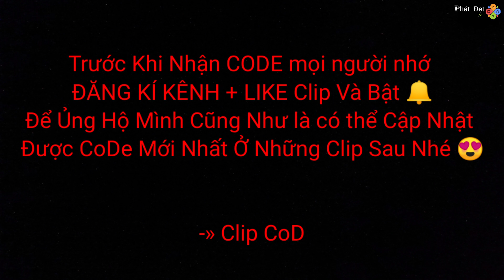GunPow | CODE Siêu Bự Siêu VIP Lần 3 - Nhanh Tay Kẻo Hết! CoDe Xuân Tân Sửu 2021!!! | Phát Đẹt AT #3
🚥 Hello xin chào Tất cả các bạn Và chào mừng các bạn đã đến với kênh Phát Đẹt AT của mình nhé!!
Hello everyone Hello everyone. Welcome to my Phat Dot AT channel !!

👉 chủ đề trên clip  của chúng ta hôm mang tên: CODE Siêu Bự Siêu VIP Lần 3 - Nhanh Tay Kẻo Hết! CoDe Xuân Tân Sửu 2021 !!! . Hôm nay lại có code và code này là code lần thứ 3 rồi ...đây cũng chính là code báo hiệu cho 3 ngày tết đã hết. Mình xin chúc tất cả mọi người có một năm mới an khang thịnh vượng nhé
 Chúc mừng năm mới 2021. Năm con trâu tiền vào thật nhiều và thật lâu.

🔰 chú thích về tựa game Gunpow: Game gunpow (bản châu âu gọi là bomb heroes và bản quốc tế gọi là bomb supreme)  là Một game bắn súng tọa độ thế hệ mới cũng là một trong những tựa game mobile hot nhất hiện nay. game gunpow đã và đang hiện nay đang làm mưa làm gió trên thị trường cùng với các game mobi như: liên quân Mobile, gunny, kvtm, free fire, ... Không những thế gunpow còn có code tân thủ cực vip, những sự kiện siêu hấp dẫn và hàng ngàn code Vip.
 Gunpow kéo lực thả tay tung bay cảm xúc😘
🔰 Note about Gunpow game: Game gunpow (European version called bomb heroes and international version called bomb supreme) is one of the hottest mobile games today. gunpow game has been and is currently storming the market together with mobi games such as: Mobile alliance, gunny, kvtm, free fire, ... Super attractive events and thousands of Vip codes.
 Gunpow pulls the hand to release emotions😍
✉  thật sự mình rất cảm ơn vì các bạn đã ủng hộ kênh mình nhé!!😘
✉ I really thank you for supporting my channel !! 😘
- nguồn music:
© Bản Quyền Thuộc Về Phát Đẹt AT
© Copyright by Phát Đẹt AT ☞ “Do not Reup”